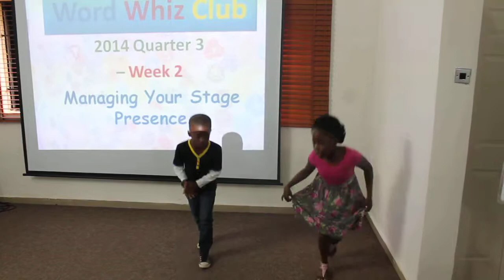Presentation - A Home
Word Whiz Club 2014-Quarter 3 is focused on teaching children how to Prepare for and Make Excellent Presentations.